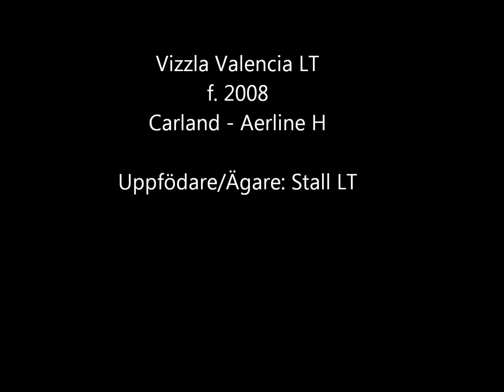Vizzla träning Karupslund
Vizzla hoppträning med laget, litet omtramp på ett ställe men överlag en mycket bra träning! Blir nog bra det här :)